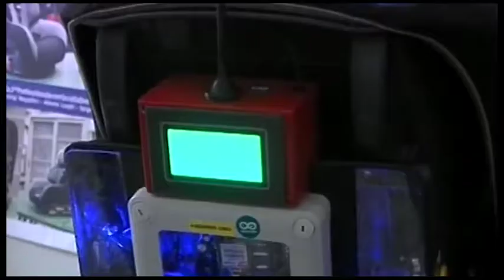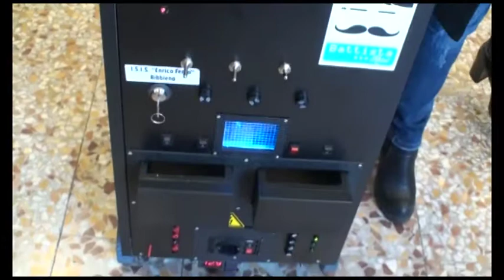Seggiolino "salva bebe", l’Itis Fermi di Bibbiena oggi a Montecitorio